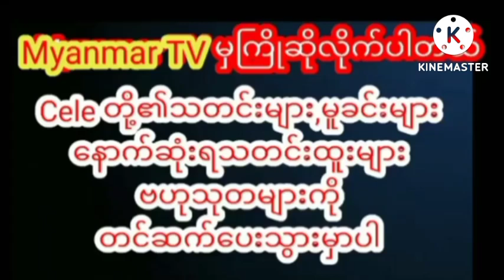မို့မောက်လျံထွက်နေတဲ့ ရွှေရင်နှစ်မွှာ ကို မခိုးတရို့ မြင်သာနေတဲ့ အယ်လာmyanmarcelenews